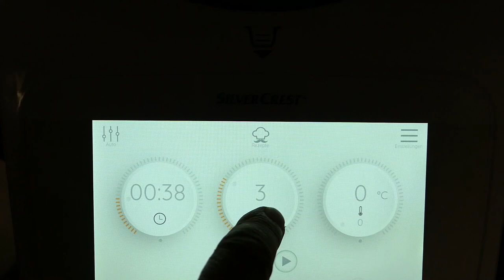2-Zutaten Nutella-Kuchen – Einfacher geht's nicht! 😋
Rezept: Zutaten:
**Rezept:**

**Zutaten:**
- 4 Eier
- 200 g Nutella

Alles genau nach den Anweisungen im Video zubereiten. Macht dies auf Stufe 4 für 6 Minuten.

Die Haftung für Schadensersatzansprüche aufgrund von Verletzungen der Gesundheit, des Körpers oder des Lebens sowie für grob fahrlässige und/oder vorsätzliche Verletzungen meiner Pflichten als YouTuber bleibt unverändert bestehen.

Vielen Dank und viel Spaß mit eurem Marios Channel